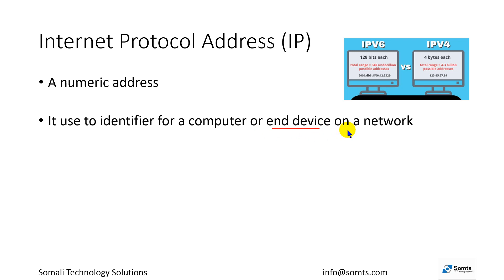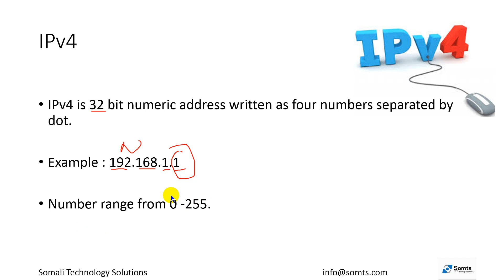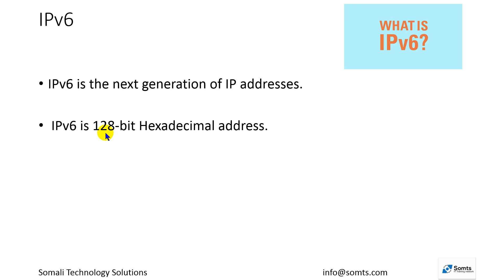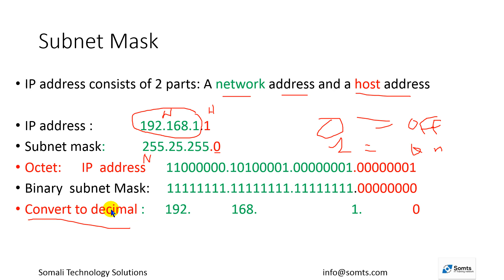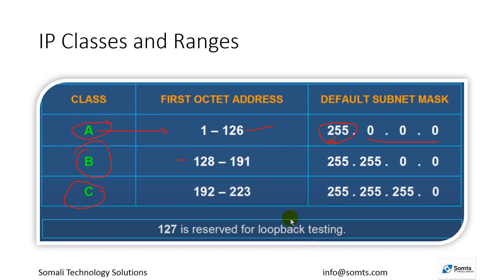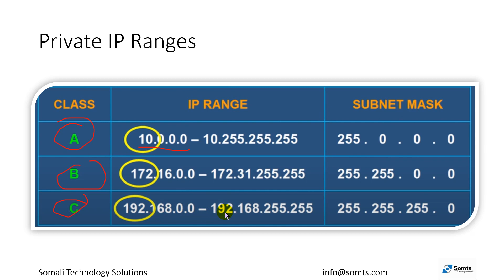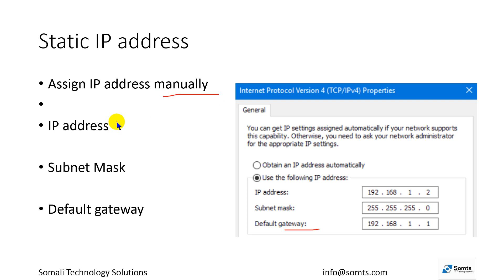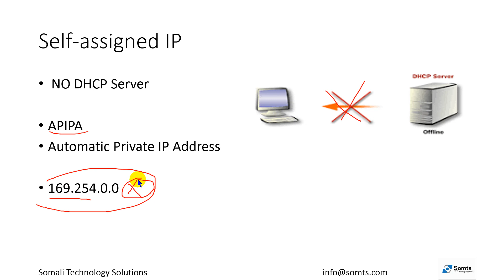Barashada IT Casharkii 18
Internet Protocol addresses (IP)

CompTIA A Certification.

Waxad Ku baranassa IPv4 and IPv6 Addresses.